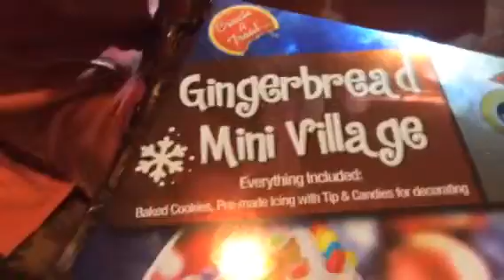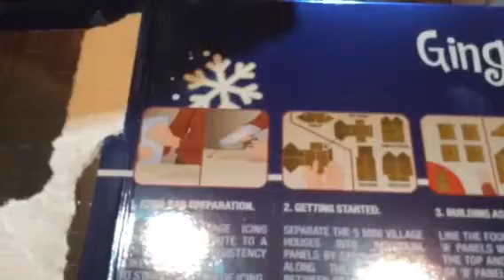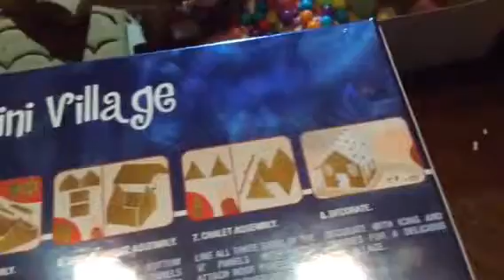America.Делаем Домики из Печенья Merry Christmas.Las Vegas.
YouTube.com/milagurzuf
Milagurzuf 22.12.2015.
America.Делаем Домики из Печенья Merry Christmas.Las Vegas. YouTube.com/milagurzuf
America.Block Barrel.Готовим Ветчину Дома.Las Vegas.
YouTube.com/milagurzuf
America's family of pizzeria.Семьи Америки в Пиццерии.Las Vegas.
YouTube.com/milagurzuf
Америка.Мы Покупаем Мясо в Магазине"Win Co".Las Vegas.
YouTube.com/milagurzuf
Америка.Покупаем Продукты в Магазине "Win Co".Las Vegas.
YouTube.com/milagurzu
America.2ч.Едем на Полярном Экспрессе к Санта Клаусу.Las Vegas. We go on the Polar Express to Santa Claus.
YouTube.com/milagurzuf
America.Едем на Полярном Экспрессе к Санта Клаусу.Las Vegas
We go on the Polar Express to Santa Claus. YouTube.com/milagurzuf
America.Christmas.13й-Лучший Дом.Best House Fairy Tale.Las Vegas.YouTube.com/milagurzuf
America.Christmas.12й-Лучший Дом.Best House Fairy Tale.Las Vegas.YouTube.com/milagurzuf
America.Streets fabulous Christmas.Сказочные Улицы Рождество.
YouTube.com/milagurzuf
America.Christmas.11й-Лучший Дом.Best House Fairy Tale.Las Vegas.YouTube.com/milagurzuf
America.Christmas.10й-Лучший Дом.Best House Fairy Tale.Las Vegas.YouTube.com/milagurzuf
America.Christmas!9й-Лучший Дом.Сказка.Best House Fairy Tale.Las Vegas. YouTube.com/milagurzuf
America.Christmas! 8й-Лучший Дом.Сказка.Best House Fairy Tale.Las Vegas. YouTube.com/milagurzuf
America.Christmas!7й-Лучший Дом.Сказка.Best House Fairy Tale.Las Vegas. YouTube.com/milagurzuf
America.Рождество.4й-Лучший Дом Сказка.Best House Fairy Tale
Christmas.Las Vegas. YouTube.com/milagurzuf
America.Рождество.3й-Лучший Дом Сказка.Best House Fairy Tale
Christmas.Las Vegas. YouTube.com/milagurzuf
America.Рождество.2-Лучший Дом Сказка.Best House Fairy Tale
Christmas.Las Vegas. YouTube.com/milagurzuf
America.Рождество.1-Лучший Дом Сказка.Best House Fairy Tale
Christmas.Las Vegas. YouTube.com/milagurzuf
Америка.С SANTA CLAUS Делаем ФОТО на Память.Las Vegas.
YouTube.com/milagurzuf
Америка.Santa Claus Знакомиться с Детьми.Фото на Память.
YouTube.com/milagurzuf
America.Who's the boss of the house?Кто в Доме хозяин дома?
YouTube.com/milagurzuf
Америка.Сказочный Торговый Центр к Рождеству.Las Vegas.
YouTube.com/milagurzuf
Американцы Покупают Модельные Дома на Колесах.Las Vegas. YouTube.com/milagurzuf
13ч.USA.Macy's Thanksgiving Day.Parade. Школа Рока.2015 год.
YouTube.com/milagurzuf
Америка.Мои Маски Мед для Лица Тела Души.Las Vegas.
YouTube.com/milagurzuf
Америка.Моя Лучшая Маска для Лица Авокадо.Las Vegas
YouTube.com/milagurzuf
USA.Моя Маска.Я Откровенно с Вами Говорю.Las Vegas.
YouTube.com/milagurzuf